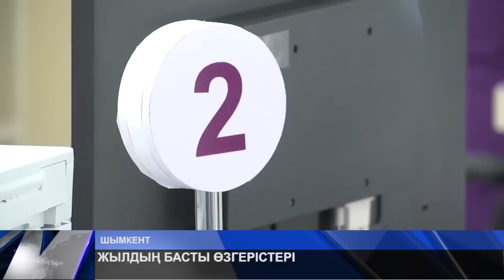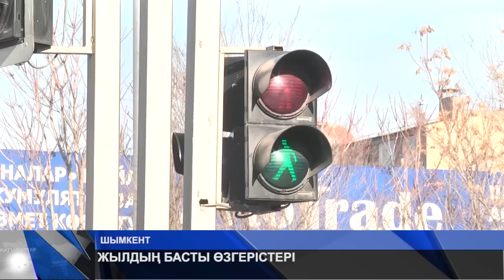ЖЫЛДЫҢ БАСТЫ ӨЗГЕРІСТЕРІ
2019 жылдың 1 қаңтарынан бастап елімізде бірқатар өзгерістер орын алды. Олардың қатарында әйелдердің зейнет жасының ұлғаюы, жалақының жоғарылауы, сырттай оқудың тоқталуы, коммуналдық төлемдердің төмендеуі сынды бастамалар бар. Елбасының тапсырмасымен ағымдағы жылдан бастап жүзеге асатын шараларға шолу жасап өткенді жөн санадық.